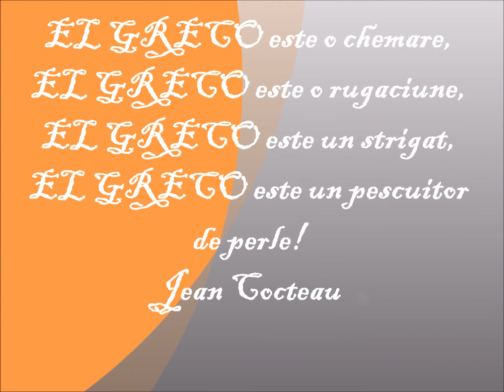artmirc-Cufarul cu Diamante -"EL GRECO"-Domenikos Theotokopoulos-(1541+1614)_2014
artmirc-Cufarul cu Diamante -"EL GRECO"-Domenikos Theotokopoulos-(1541+1614)_2014_El Greco (nume în spaniolă influențat de italienescul- "Il Greco" - GRECUL), numele sub care este cunoscut Δομήνικος Θεοτοκόπουλος (Domênikos Theotokópoulos), (* 1541, Candia azi Heraklion / Creta - † 7 aprilie 1614, Toledo / Spania), a fost un pictor spaniol manierist de origine greacă, Personalitate Misterioasă, atât sub aspectul specificului stilului său, cât și din pricina biografiei lui incomplete. Cunoscut mai ales datorită picturilor sale pe teme religioase și ca portretist, contribuțiile lui în domeniul sculpturii și arhitecturii au fost, din păcate, date uitării.Domênikos (Domínikos) Theotokópulos (în traducere literală numele familiei sale înseamnă "Fiul Maicii Domnului") s-a născut în anul 1541 în Candia (Handáka), (în prezent portul Iraklion), pe insula Creta, pe atunci posesiune venețiană. Nu deținem nici un fel de informație referitoare la anii de tinerețe ai pictorului. Doar într-un act notarial, datat din 6 iunie 1566, s-a păstrat semnătura lui, "Maestrul Menegos Theotokopoulos" și cuvântul adăugat de el însuși -"zugrafos" (în dialect grec local: pictor). În felul acesta știm că la vârsta de 25 ani era pictor specializat în miniaturi pe lemn și în fresce.Următorii doi ani ai vieții lui El Greco rămân o necunoscută pentru biografi. Însemnările din arhive ne informează că în luna august 1568 se pregătește să expedieze, de la Veneția la Candia, desenele unui cartograf, și el originar din Creta. Intră probabil ca ucenic în atelierul lui Tiziano sau lucrează pentru alt pictor. Doi ani mai târziu, îl întâlnește la Roma pe Tintoretto, care va fi următorul său maestru. Giulio Clovio, miniaturist și filosof iluminist, protector al pictorului, îl recomandă influentului și bogatului cardinal Alessandro Farnese. Condițiile sunt favorabile și tânărul grec începe să aibă comenzi. În 1572, Domênikos Theotokópulos devine membru al corporației pictorilor din Roma, cunoscută sub numele de "Academia Sfântul Luca". Relațiile cu pictorii din Roma nu sunt din cele mai bune, și în scurtă vreme va părăsi Italia, plecând în Spania, unde la Escurial regele Filip al II-lea a început construirea unui imens palat-mănăstire, o ocazie pentru numeroși artiști de a-și găsi de lucru.El Greco a avut câțiva ucenici, însă nici unul demn de a-i continua arta. Numai Velázquez, care nu și-a ascuns niciodată admirația față de pictura lui El Greco, poate fi considerat un continuator al artei sale. În Franța, admiratorii lui El Greco vor fi Delacroix, Millet și Manet. Picasso va nutri o adevărată fascinație față de opera maestrului din Toledo, fapt oglindit în multe dintre tablourile din perioada albastră.